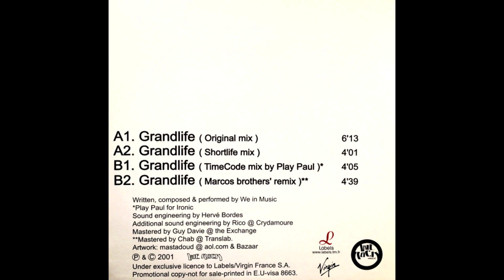We in Music - Grandlife (Marcos Brother Remix) [High Quality]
We In Music
Grandlife
(Marcos Brother Mix)

We Rock Music
France 2001